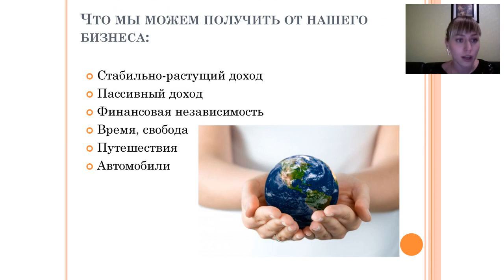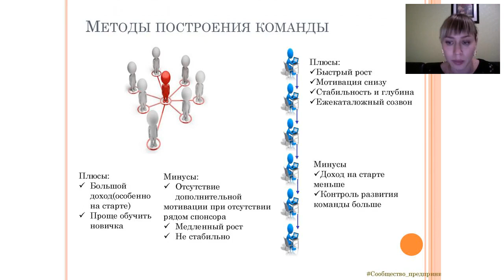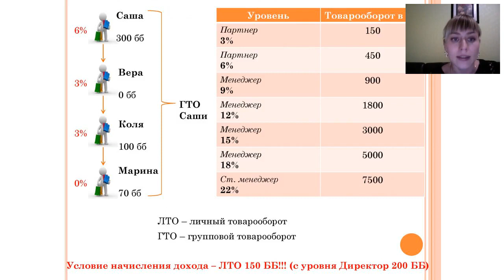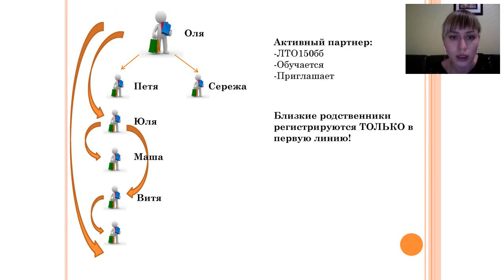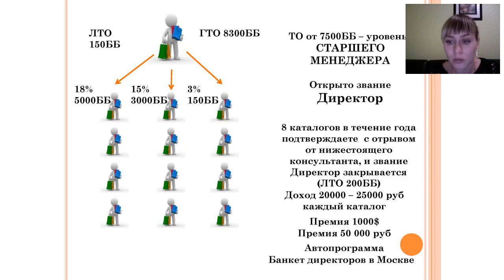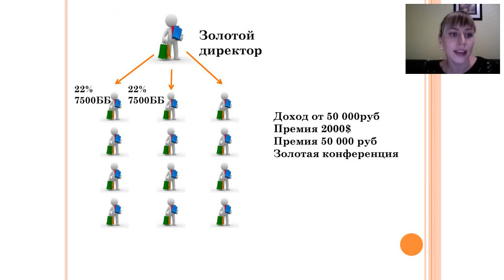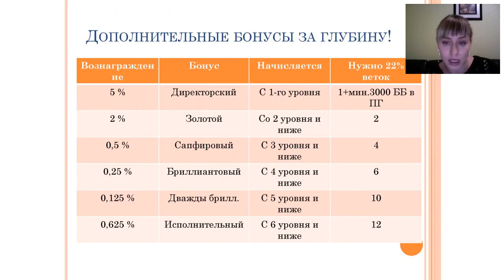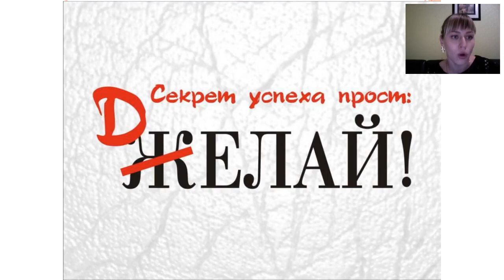Маркетинг-план компании. 2018 11 01. Осипова Татьяна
Если у Вас возникли вопросы по работе в нашей команде, Вы можете связаться со мной лично и задать все интересующие вопросы WhatsApp, Viber, Telegram
Скайп tat04ka5